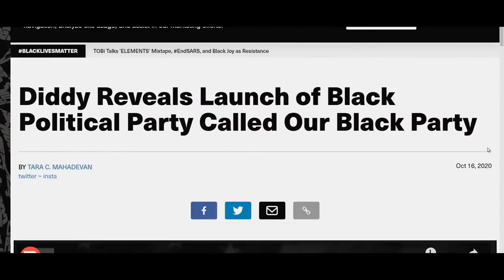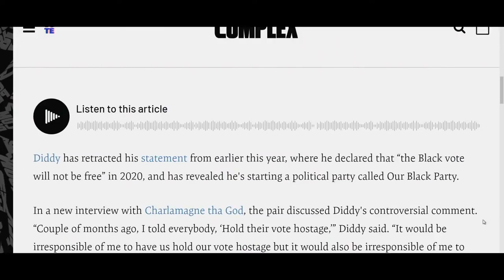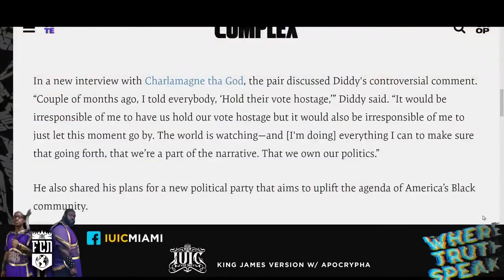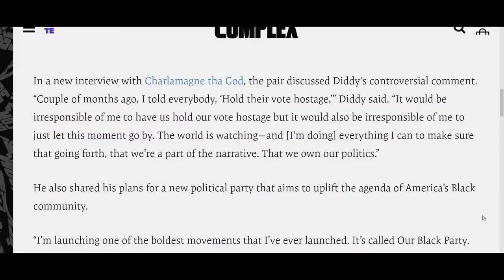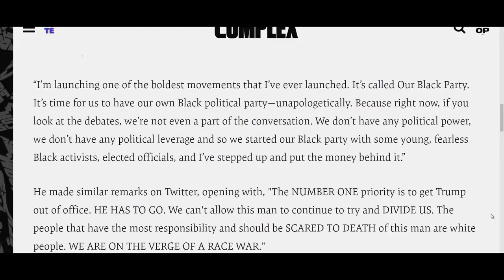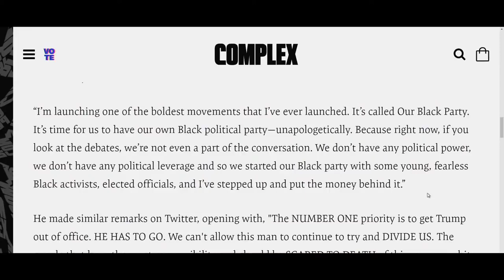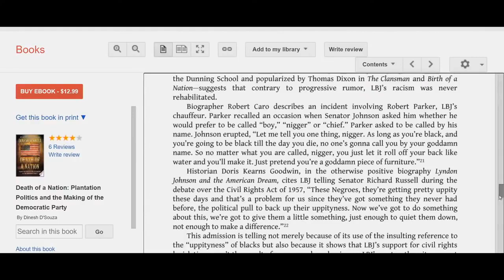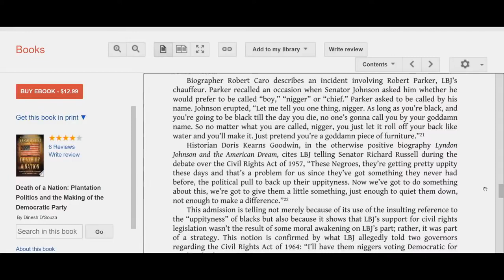Four Corners News | WHEN BLACK PEOPLE VOTE THIS IS WHAT THEY THINK!!